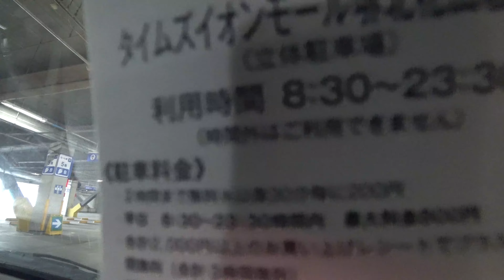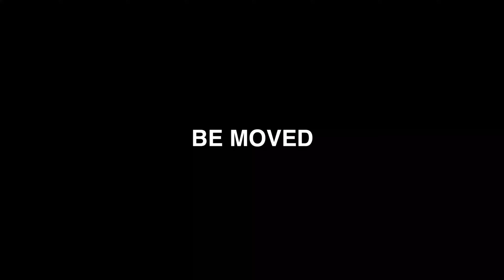【4K】イオンモール堺北花田 屋上立体駐車場